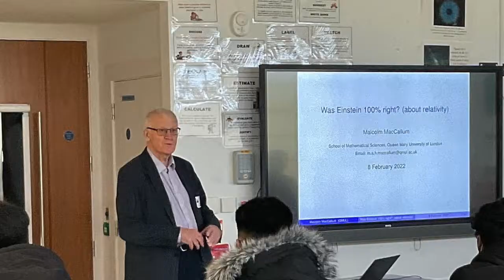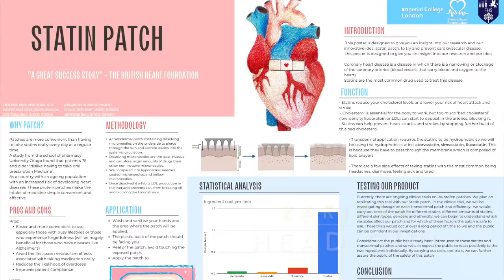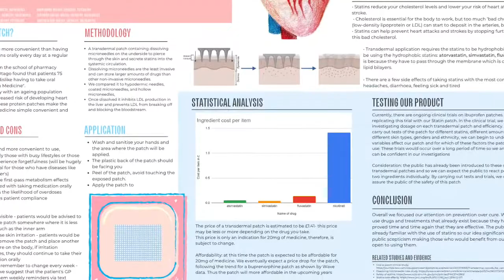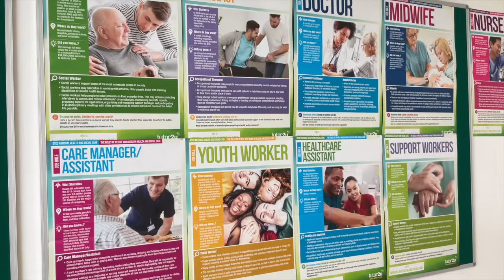STEM and Science Enrichment at FHS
Students and teachers talk about the amazing opportunities offered at Featherstone High School: Science Week, STEM enrichment, support into STEM degrees & careers and inspirational teaching.